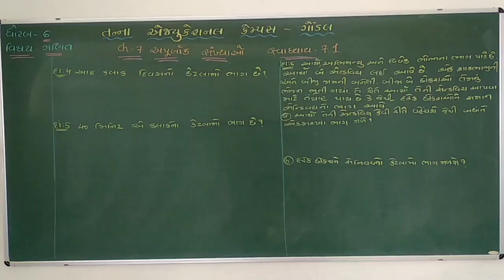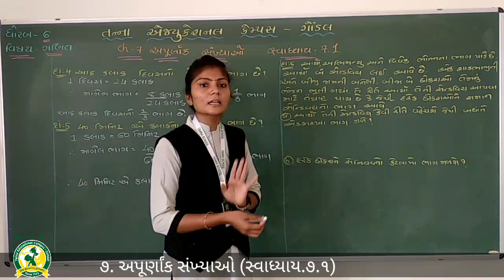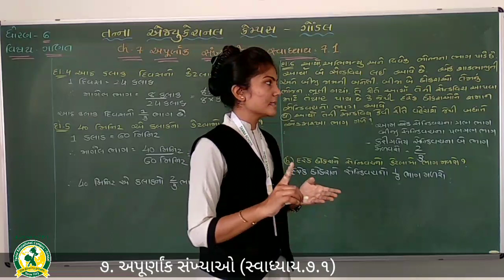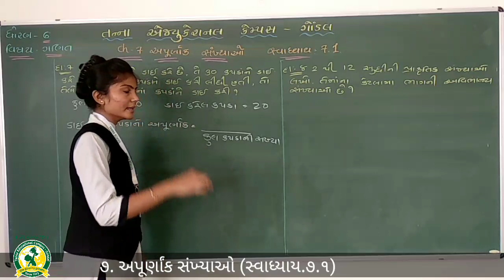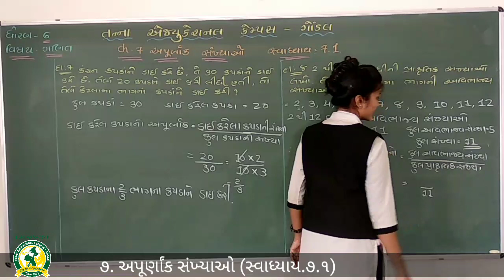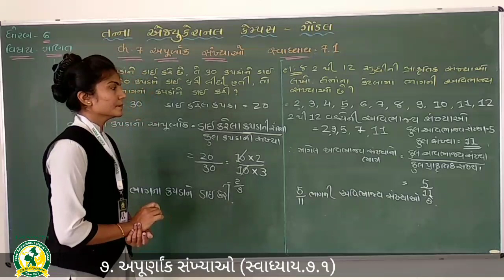ધોરણ - 6 વિષય:- ગણિત પ્રકરણ - 7 અપૂર્ણાંક સંખ્યાઓ તાસ -૩(24-9-2020)